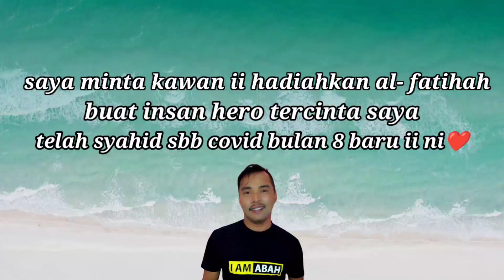🔴SPECIAL EDITION MUKA ABAHKU SENDIRI😍TUTORIAL CREATE FACE PES 2021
Salam bahagia n salam maulidur Rasul guysss...kalini aq buat special untuk abah yg baru sahaja syahid sbb covid bulan 8 baru ii ni..aq nak minta jasa baik hampa hadiahkan abah aq al-fatihah..moga abah n semua yg telah pergi mendapat syafaat dan tergolong dlm org ii beriman..ameeennn❤️❤️❤️

p/s nak request muka hampa pun boleh..meh pm aq kat ig👉🏻👉🏻👉🏻 @acikzizaa